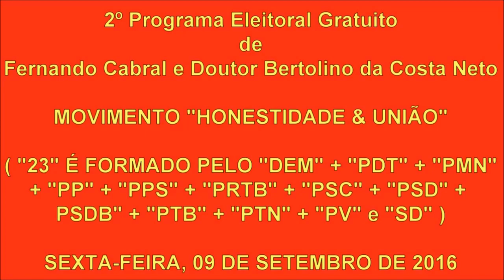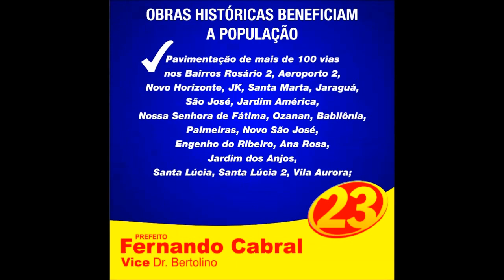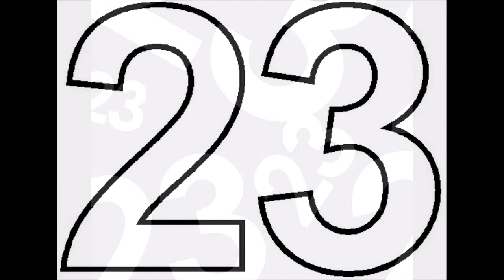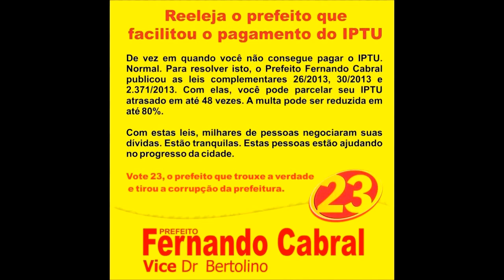BOM DESPACHO - MG É 23! FERNANDO CABRAL + DRº BERTOLINO... 2º PROGRAMA ELEITORAL GRATUITO [09/09/16]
BOM DESPACHO - MG É 23! FERNANDO CABRAL + DRº BERTOLINO... 2º PROGRAMA ELEITORAL GRATUITO [09/09/16] __ ATENÇÃO: VEJA OUTROS VÍDEOS COM O PREFEITO 'FERNANDO CABRAL'!